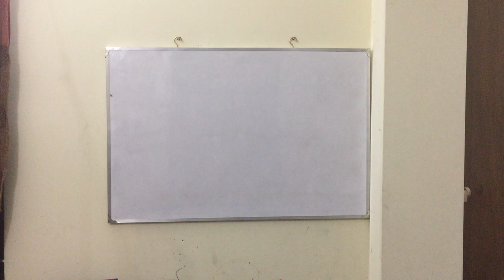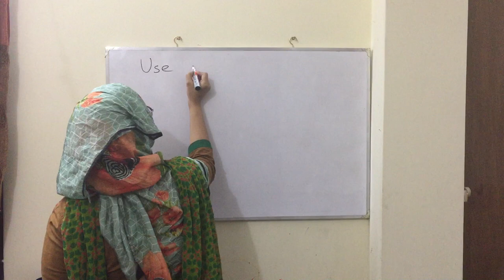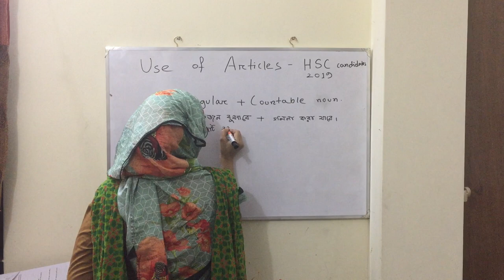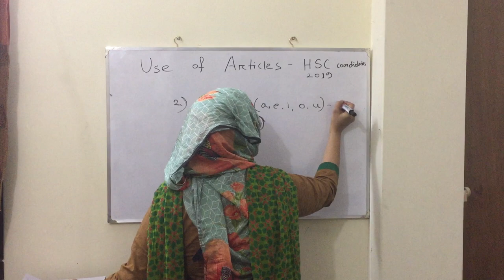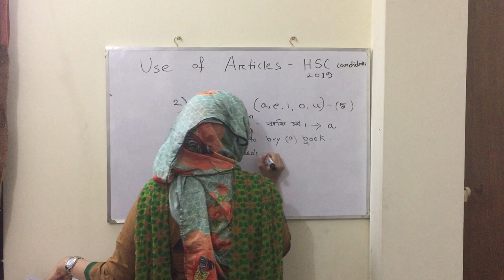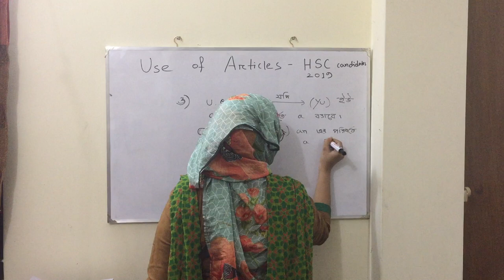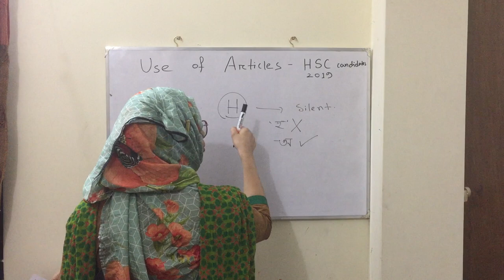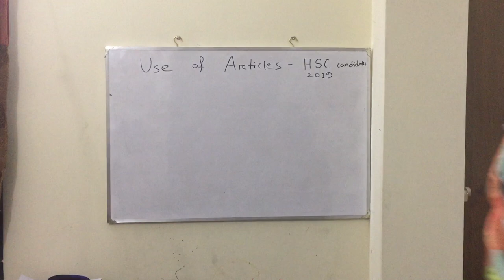Article A An The for HSC candidates 2019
Article A, An, The _for HSC candidates 2019. How you can remember the rules easily .
Article A, An, The _for HSC candidates 2019 Part 1
final preparation for HSC exam 2019
Practice with examples of the Article A, An, The _for HSC candidates 2019
Final preparation for HSC candidates 2019 | Article A, An, The part 1
English Learning School Lesson Final preparation for HSC candidates 2019 Article A, An, The
Final exam suggestion for HSC Exam 2019 Article A, An, The
English Learning School Lesson for HSC candidates 2019
Article A, An, The part 1
HSC exam suggestion 2019
HSC Exam preparation 2019
Final preparation HSC exam 2019
English Learning School